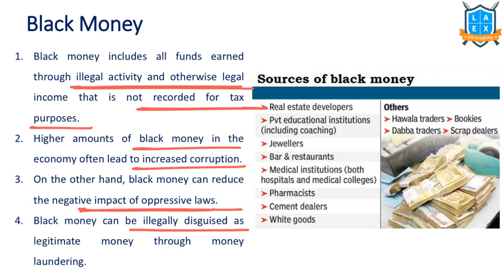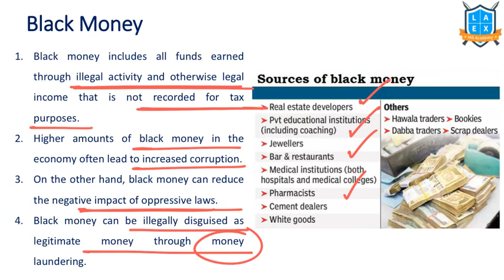What is Black Money ? || Black Money అంటే ఏమిటి? || La Excellence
Black Money

Phone:
*Mana La Excellence Telegram Channel Link*

Address:
La Excellence IAS
1st floor, #1-10-223/s,

English:
La Excellence IAS Coaching Institute
Kannada: